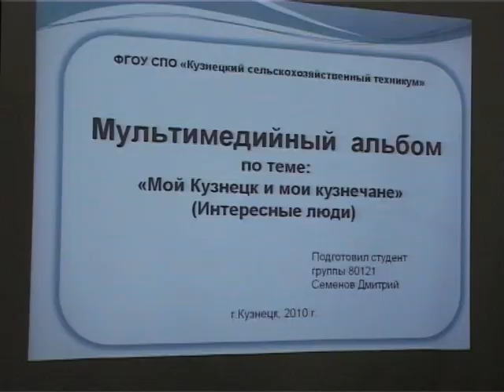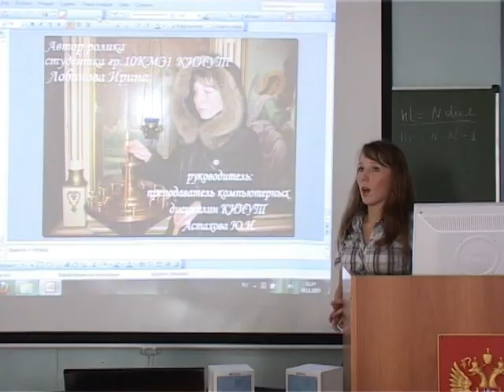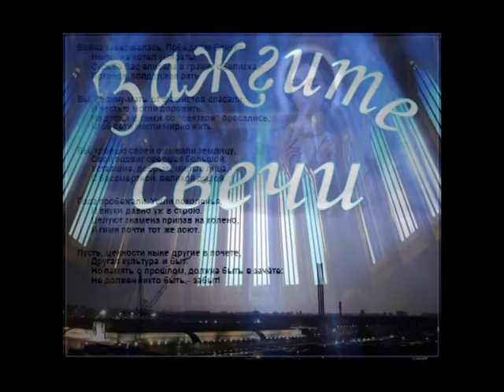Конкурс современных информационных технологий. Ноябрь 2010 год.